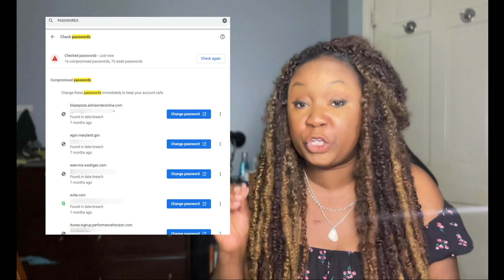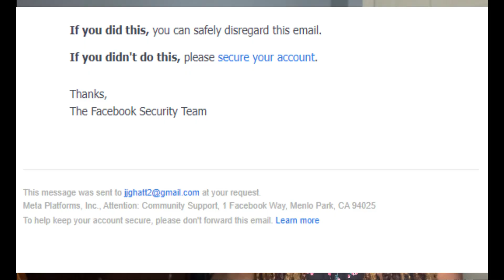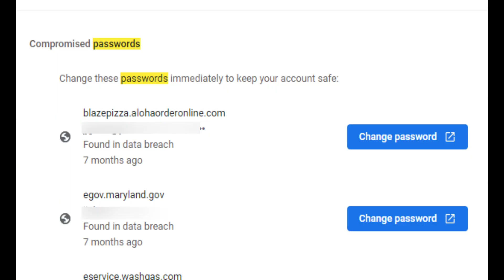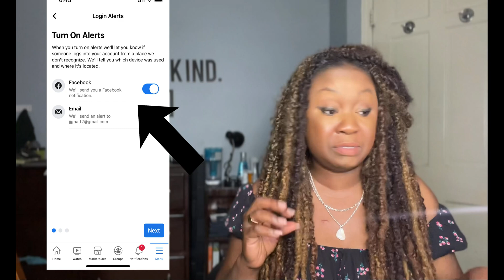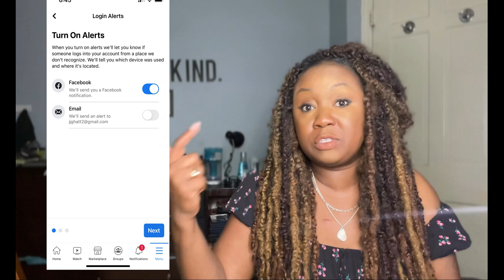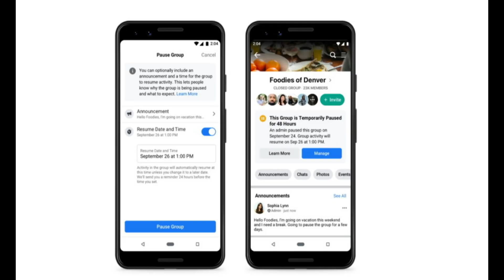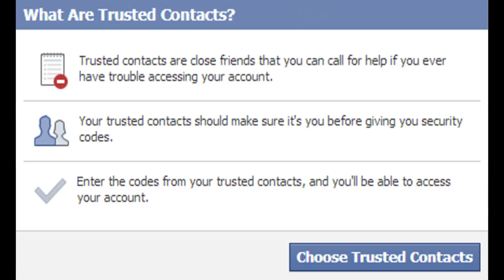Hacked and Locked Out of Facebook | Secure Account Before and After | What I learned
In this video of a two part series, I discuss what I learned about Facebook after getting hacked and locked out, and how I would have secured my account before getting hacked and what I did After.

Time Stamps/Chapters:
00:00 Intro
00:12 About 2-part series
00:42 Summary of What learned
00:47 Security Breaches and Stolen Email Accounts
01:36 Hackers Prefer Specific Email addresses
03:18 Facebook Support is Decentralized
04:51 3 Things to do to secure account
05:00 Change Passwords after Breach
05:20 2nd Thing to Do Differently
06:28 3rd Thing Do Differently
07:10 What Did after
07:31 1st Thing: 2-factor authentication
08:28 Update Password after recovered
08:46 Turn on Facebook Alerts
09:12 Close Backdoor access
10:26  Pause Groups; Facebook Protect
11:26 Selected Trusted Contacts

Watch The Other Part: A FIX when your FACEBOOK Unlock Link, Code is NOT Working | and How to Break Cycle Repeated ID Submission for Locked Account

♡♡ Freebies ♡ ♡

♡Download this Free Cease and Desist letter to send when someone steals your content

♡This Free Course will teach you how to set up a minimalist aesthetic notion template with all the tools you need to organize everything - keeping track of your video performance, organizing social media tags, budgeting business ad expenses :

♡ Amazon Store

♡US AI to help create and edit your video ads and social media video content